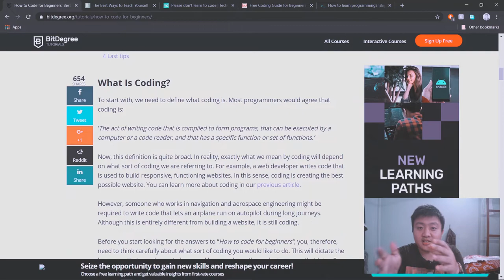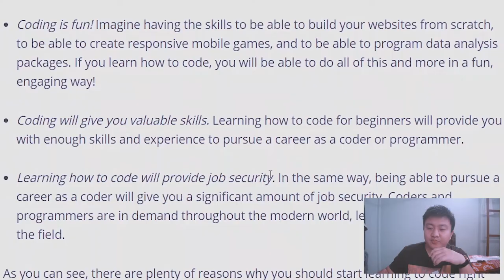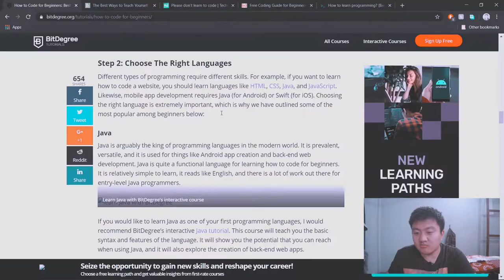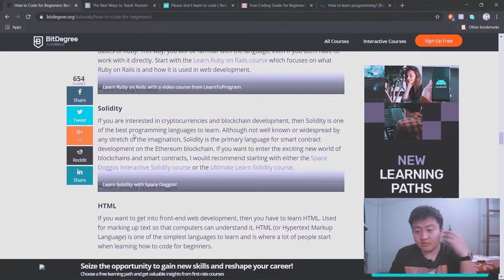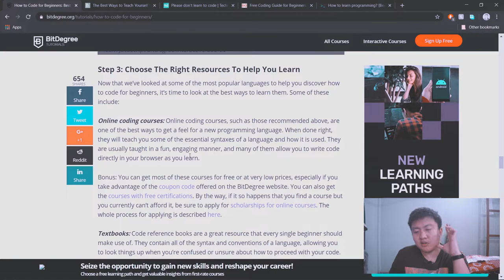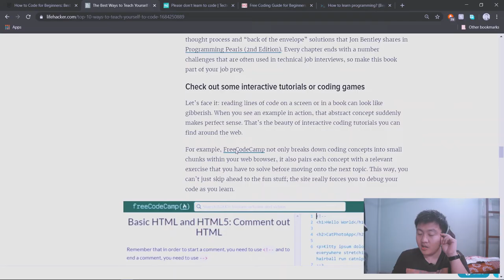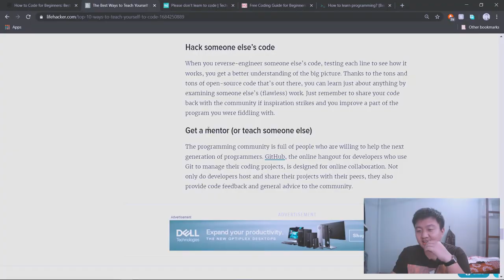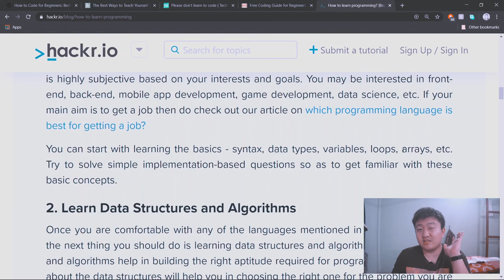I review "How to learn to code" blogs.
I review "How to learn to code" blogs and gave my own opinion and insights from my experience in coding.